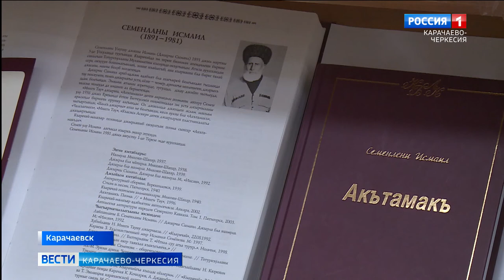В КЧГУ состоялась конференция, посвященная 130-летию со дня рождения Исмаила Семенова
В КЧГУ имени Умара Алиева, при поддержке министра по делам национальностей, массовым коммуникациям и печати Карачаево-Черкесии, прошла региональная научно-практическая конференция "Актуальные проблемы изучения и сохранения языка, быта и культуры карачаевского народа", посвященная 130-летию со дня рождения классика карачаевской литературы Исмаила Семенова